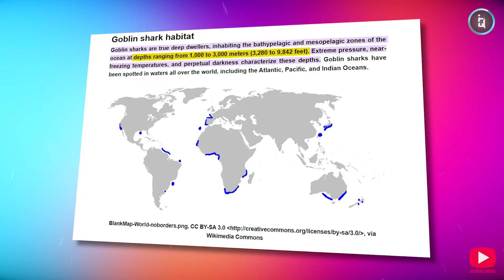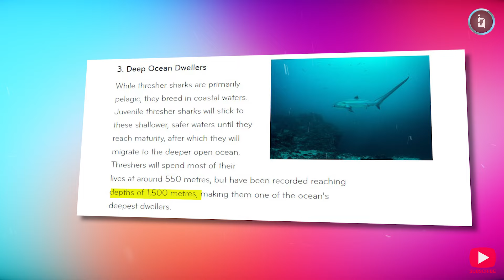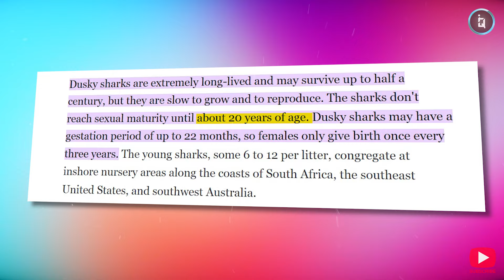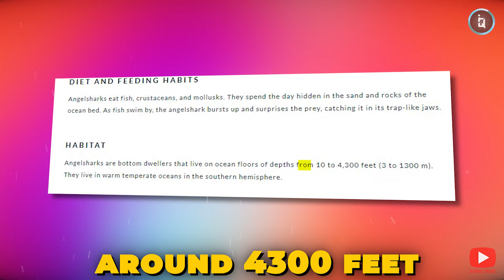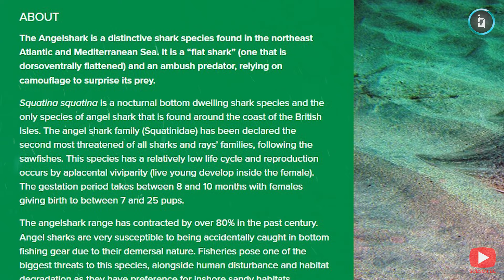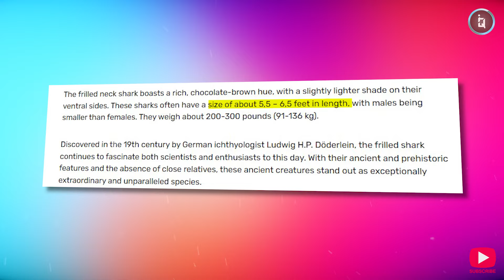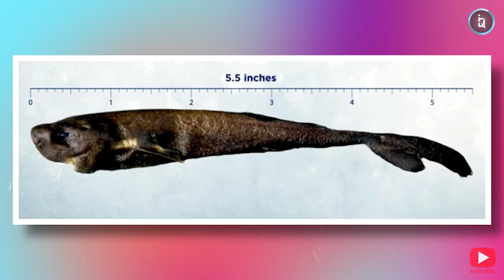Hidden Wonders: The Top 10 Rare Shark Species in the Ocean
Embark on an underwater odyssey as we unveil the hidden wonders of the ocean in this enthralling exploration of the Top 10 Rare Shark Species. These magnificent creatures, often elusive and lesser-known, captivate us with their unique characteristics and adaptations. From the depths of the ocean to coastal waters, each shark on our list tells a story of resilience and survival in the ever-changing marine environment.

In this video, we delve into the fascinating world of these rare shark species, shedding light on their habitats, behaviors, and the conservation challenges they face. Discover the awe-inspiring beauty and diversity that these sharks bring to the ocean ecosystem, and gain a deeper understanding of the crucial role they play in maintaining the delicate balance beneath the waves. Join us on a journey that goes beyond the surface, emphasizing the importance of conservation efforts to ensure the continued existence of these remarkable creatures.

As we navigate the depths, this video serves as a call to action, encouraging viewers to appreciate and respect the ocean's inhabitants while promoting awareness about the conservation initiatives that safeguard these hidden wonders. 🌊🦈

Welcome to Insight IQ – Your Gateway to Knowledge! 🌐✨

🧠 Uncover the World's Wonders with Insight IQ! 🌍💡

Dive into a realm of fascinating facts and mind-boggling information with our channel dedicated to exploring the depths of knowledge. At Insight IQ, we believe in the power of insight to ignite curiosity and broaden horizons. Join us on a journey where learning meets entertainment, and facts come to life!

🌟 What Sets Us Apart:

In-depth Research: Our team of passionate fact enthusiasts delves deep into a myriad of topics to bring you well-researched and credible information.
Engaging Visuals: Discover a visually stunning world of facts through captivating visuals and animations that make learning a delightful experience.
Curated Content: From science and history to technology and beyond, we curate content that piques your interest and expands your understanding of the world.

🔍 What You'll Find:

Mind-Blowing Facts: Prepare to be amazed by the most incredible and mind-blowing facts that will leave you questioning the world around you.
Unique Perspectives: Gain new insights into familiar subjects and explore the extraordinary in the ordinary.
Topical Deep Dives: We go beyond the surface, providing in-depth explorations of various subjects to satisfy your thirst for knowledge.